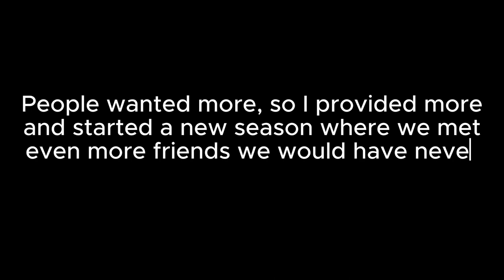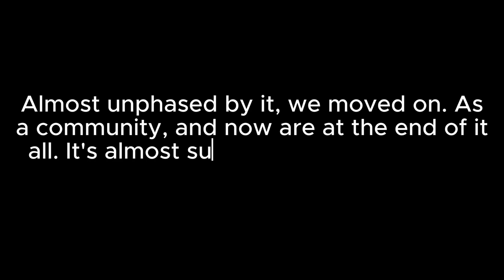Farewell, Krill Nations (Outdated)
Step out of the uncharted realm. I'll see you on the other side, travelers. Thank you to everyone who was a part of Krill Nations history. 🦐

00:00 - Intro
00:41 - Story
01:52 - The End
02:29 - Future Plans
03:00 - Thank You
03:16 - Credits